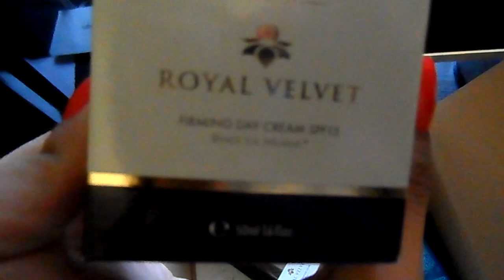unboxing oriflame 3 2016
va astept in echipa  mea alaturi de mine si alti oamenii binevoitori. Fetelor ganditi-va cum ar fi sa fi tu propria sefa . Sa nu platesti pt cosmetice , produse de ingrijire si sa iti ramana si banii. Bineinteles ca totul se obtine prin munca , daruire si placere pt meseria ta ! astept sa ma contactati pe email si sa mentionati ca doriti sa va alaturati echipei Avon sau sa completati formularul din link-ul de mai sus sa deveniti membru al marii familii Oriflame ! puteti alege ambele variante.